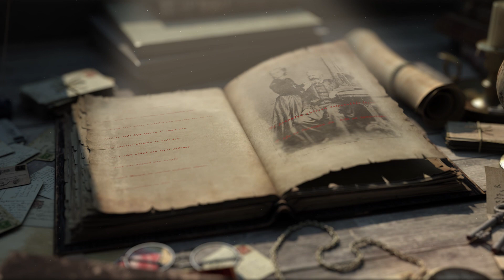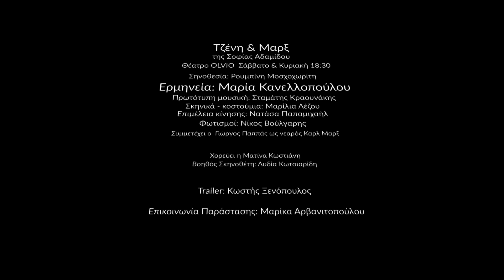ΤΖΕΝΗ ΚΑΙ ΜΑΡΞ της Σοφίας Αδαμίδου στο θέατρο OLVIO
ΤΖΕΝΗ ΚΑΙ ΜΑΡΞ
της Σοφίας Αδαμίδου

Βασισμένο στην πλούσια επιστολογραφία της Τζένης Μαρξ με το σύντροφό της και επαναστάτη φιλόσοφο Καρλ Μαρξ, είναι το καινούργιο έργο της Σοφίας Αδαμίδου, με τίτλο «Τζένη και Μαρξ», που θ’ ανέβει στις 9 Νοεμβρίου, στο θέατρο OLVIO.

Η Ρουμπίνη Μοσχοχωρίτη, βραβευμένη με το «βραβείο Κουν» της Ένωσης Κριτικών, οδηγεί σκηνοθετικά την ηθοποιό Μαρία Κανελλοπούλου, με τη συνοδεία της πρωτότυπης μουσικής του Σταμάτη Κραουνάκη

ΤΟ ΕΡΓΟ

Η βαρόνη Τζένη φον Βεστφάλεν, με ρίζες στην υψηλή αριστοκρατία και ο, τέσσερα χρόνια μικρότερός της, σχεδόν άπορος νεαρός φοιτητής Καρλ Μαρξ, γνωρίζονταν από παιδιά. Η ιστορία τους όμως δεν ήταν ένα ρομαντικό παραμύθι. Οι δυo τους υπέφεραν, εξορίστηκαν, δοκιμάστηκαν σκληρά από τη φτώχεια, τις στερήσεις και το «κυνηγητό», χωρίς ποτέ να χάσει η Τζένη το χιούμορ της και την εμπιστοσύνη της στον Καρλ Μαρξ, αλλά και στην υπόθεση της εργατικής τάξης. Η αδιάλειπτη στήριξή της στο πλευρό του έπαιξε σημαντικό ρόλο στην ολοκλήρωση του έργου του. Τα σημαντικότερα άρθρα και συγγράμματα του Μαρξ, όπως το «Κεφάλαιο», το «Κομμουνιστικό Μανιφέστο», κ.ά. πέρασαν από τα χέρια της, αφού είχε αναλάβει να καθαρογράφει και να δακτυλογραφεί τα δυσανάγνωστα χειρόγραφα του συζύγου της.

«Δεν υπήρξαν ποτέ δύο άνθρωποι -και οι δύο το ίδιο υπέροχοι- που να ταιριάζουν τόσο και να συμπληρώνει ο ένας τον άλλο» -έγραψε αργότερα η μικρότερη κόρη του Μαρξ, Ελεονώρα.

Η αξιοπρέπεια και οι τρόποι της είχαν πάνω σε όλους, όσους την γνώριζαν, μια μαγική επίδραση. Ηταν συγχρόνως μητέρα, φίλη, ερωμένη, έμπιστη και σύμβουλος. Μια όμορφη, δυναμική και θαρραλέα γυναίκα σε μια εποχή που η θέση της γυναίκας δεν ήταν καθόλου ευνοϊκή.

Μέσα από την πληθωρική επιστολογραφία της Τζένης (έχουν διασωθεί συνολικά 320 επιστολές), αναβιώνει μια ιστορική περίοδος από το 1839 έως το 1869, την περίοδο που στην Ευρώπη συμβαίνουν κοσμοϊστορικά γεγονότα. Είναι η εποχή που οι λαοί σε πολλά ευρωπαϊκά κράτη επαναστάτησαν και απείλησαν το πολιτικό και κοινωνικό κατεστημένο. Είναι η εποχή που η εργατική τάξη, ξεκινά σε ολόκληρη την Ευρώπη τους αγώνες για τη διεκδίκηση μιας καλύτερης ζωής, με πολιτικά δικαιώματα.

ΕΡΜΗΝΕΥΟΥΝ
Μαρία Κανελλοπούλου
Συμμετέχει ο  Γιώργος Παππάς ως νεαρός Καρλ Μαρξ και η Ματίνα Κωστιάνη.

ΣΥΝΤΕΛΕΣΤΕΣ
Κείμενο: Σοφία Αδαμίδου
Δραματουργική επεξεργασία - Σκηνοθεσία: Ρουμπίνη Μοσχοχωρίτη
Πρωτότυπη μουσική: Σταμάτης Κραουνάκης
Σκηνικά - κοστούμια: Μαρίλια Λέζου
Φωτισμοί: Νίκος Βούλγαρης
Βοηθός Σκηνοθέτη: Λυδία Κωτσιαρίδη

ΠΛΗΡΟΦΟΡΙΕΣ
Κάθε Σάββατο και Κυριακή στις 18:30
Διάρκεια: 80 λεπτά
Εισιτήρια:
Γενική είσοδος στο ταμείο: 13€, Μειωμένο 10€